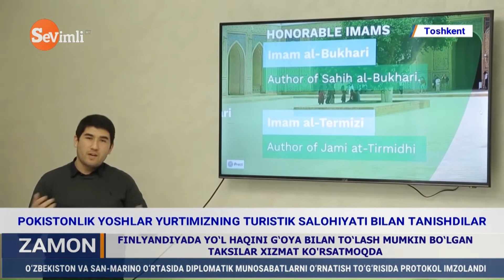ZAMON 07.02.2021 09:00 EFIR